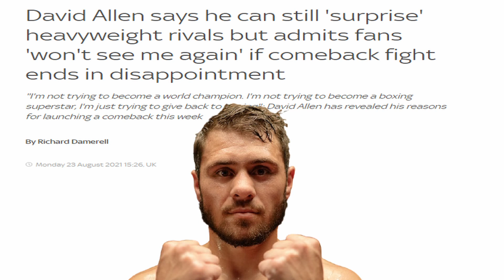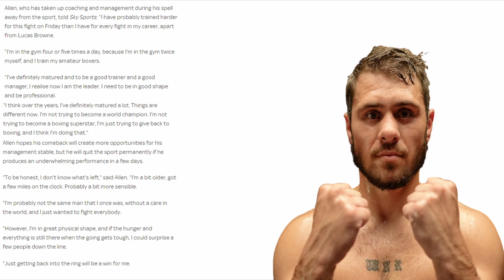Dave Allen Is BACK Boxing!!! Is He No Longer Concerned About His Health!?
Dave Allen makes his comeback from retirement after 18 months out of action!